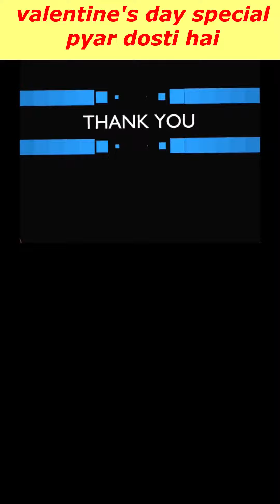😂😍😂 BTS FUNNY RAJKUMAR RAO ARCHNA PURAN SINGH KAPIL SHARMA BEHIND THE SCENE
BTS FUNNY RAJKUMAR RAO ARCHNA PURAN SINGH KAPILSHARMASHOW BEHIND THE SCENE
- कपिल शर्मा शो-
शार्क टैंक इंडिया
RAJKUMAR RAO ARCHANA PURAN SINGH
RAJKUMAR RAO THE KAPIL SHARMA SHOW
RAJKUMAR RAO KAPIL SHARMA SHOW
RAJKUMAR RAO TKSS
PYAR DOSTI HAI
KUCH KUCH HOTA HE
KUCH KUCH HOTA HE - PYAR DOSTI HAI
The Kapil Sharma Show is an Indian Hindi-language stand-up comedy and talk show broadcast by Sony Entertainment Television. Hosted by Kapil Sharma, the first season of the show had its premiere on 23 April 2016. The series revolved around Kapil Sharma and his neighbours in the Shantivan Non-Co-operative Housing Society. The filming of the show took place at Film City situated in Goregaon East, Mumbai. The first season of the show was produced by Kapil Sharma's production house K9 Films in association with Frames Productions while the second season is being jointly produced by Salman Khan Television and Banijay Asia with K9 Films and TEAM (Triyambh Entertainment & Media) as the creative producers.

Kapil Sharma
Kiku Sharda
Sudesh Lehri
Bharti Singh
Sumona Chakravarti
Chandan Prabhakar as Chandu
Krushna Abhishek
Archana Puran Singh as Permanent Guest
Rajiv Thakur
Rochelle Rao
Jamie Lever

shark_tank_india_24*7_offline_quiz_answers_today
shark_tank_india_24/7_Quiz_answers
shark_tank_india_24*7_Quiz
Sharktankindia24*7Quiz

kaun banega crorepati 2021 7 crore question, THE KAPIL SHARMA SHOW,

Video contains:
KBC daily quiz
KBC preparation
LIC quiz
KBC season 13
KBC 2021
SonyLiv subscription
Kbc personal interview
kbc interview
KBC tips
kbc participate
kbc audition
kbc fff
kbc promo
Marathi KBC
KHC